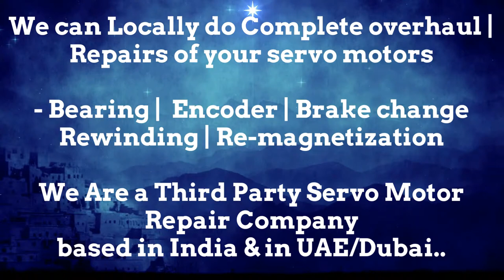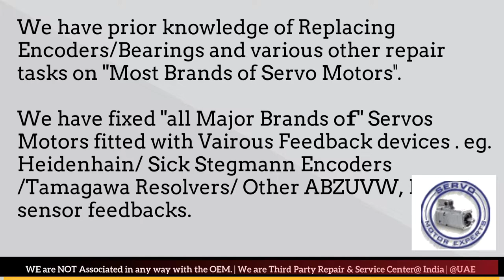How to check Kollmorgen Repair Heidenhain servo motor encoder Food Print Pack Resolver Drive problem